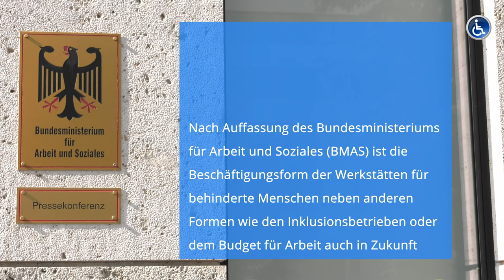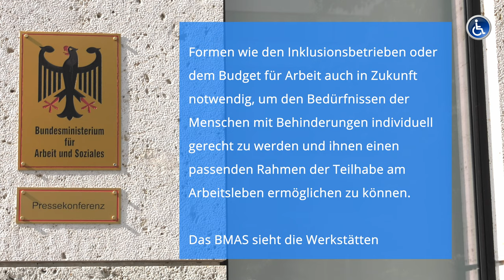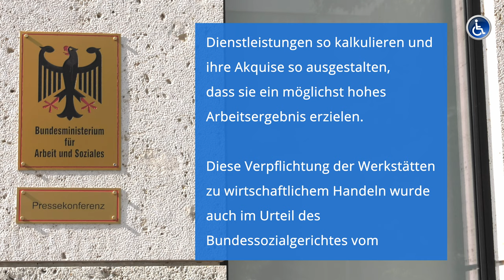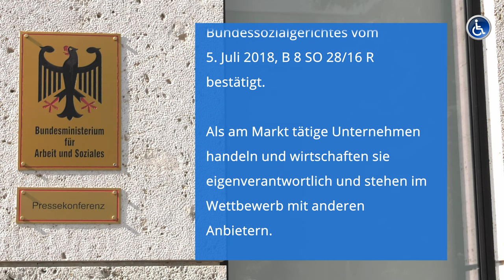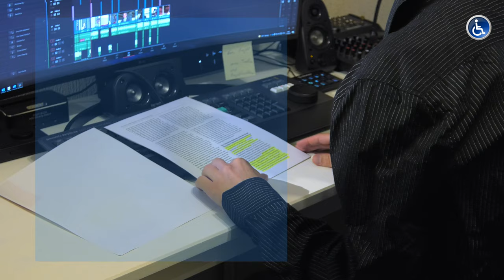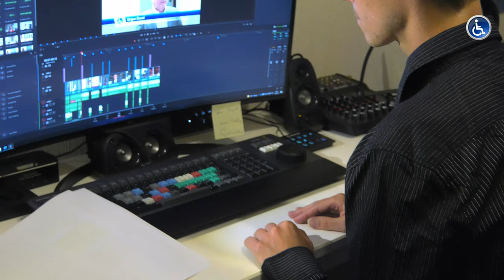Kritik an der Bezahlung in Werkstätte für Menschen mit Behinderung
Ist die Bezahlung für Menschen mit Behinderungen in den Werkstätten gerecht oder müssen die Werkstätten sogar abgeschafft werden? Viele Forderungen nach besserer Bezahlung und Mindestlohn, aber auch die Abschaffung der Werkstätten wird gefordert.

Mit dieser Frage befasst sich dieser Beitrag.

Besonderer Dank geht an die Menschen die bei der Produktion unterstützt haben sowie den Aktivisten Lukas Krämer (Youtube Kanal der sich schon lange für den Mindestlohn bei Menschen in Werkstätten einsetzt.